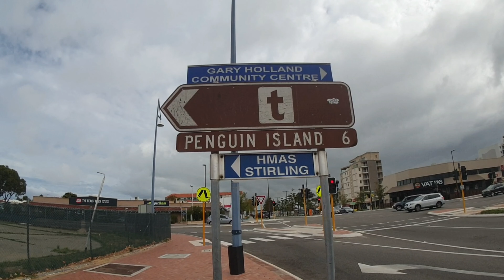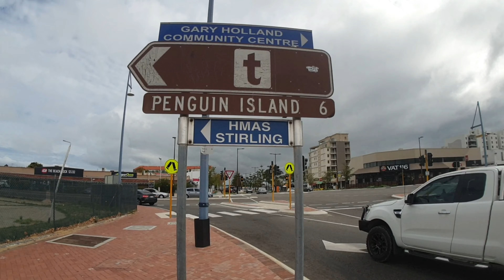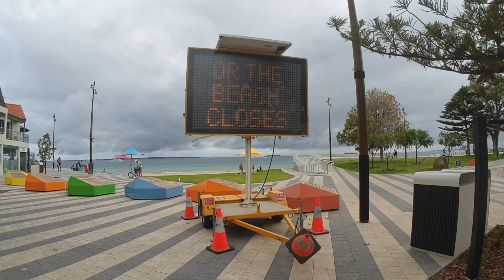I Like Cruise Ships First Day of Freedom | Rockingham Beach Foreshore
Finally after 14 days of self isolation, i am able to leave the house, go out and discover where i live. In this video i take you for a walk to Rockingham Beach Foreshore. the closest beach to where i live. i hope you enjoy the video.

Give it a thumbs up or post a comment.